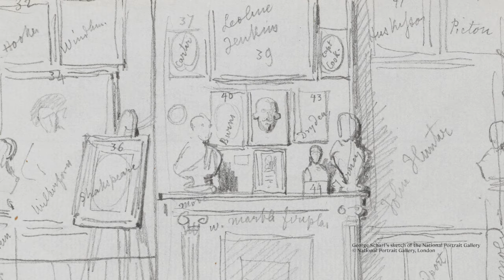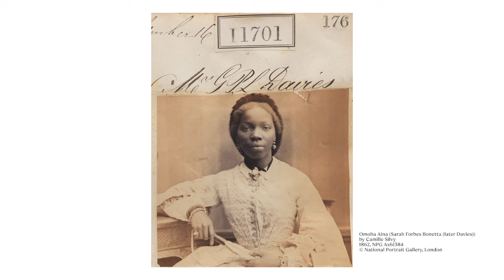Welcome to the National Portrait Gallery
The NPG's story began in 1856, over 150 years ago when the original founders of the Gallery decided to start collecting the portraits of 'the most eminent persons in British history'.

The role of the NPG remains the same today – telling the story of the nation through the people who shaped it. Following three years of closure that saw the most extensive redevelopment of our building since 1896, we're excited to have reopened our doors this year.

Hear from our Director Nicholas Cullinan as he shares more about this transformation – which included a complete rehang of our Collection combined with the refurbishment of the building.